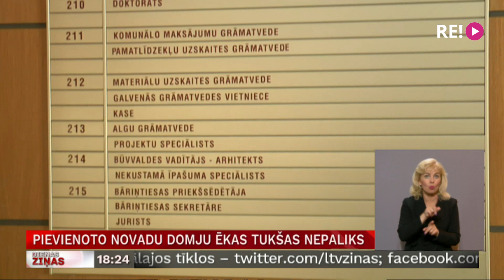Pievienoto novadu domju ēkas tukšas nepaliks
Pirms Administratīvi teritoriālās reformas par pašvaldībām atbildīgajā ministrijā tika rēķināts, ka, mainot struktūru un samazinot darbinieku skaitu, visās pašvaldībās kopā gadā varētu ietaupīt pat vairāk nekā simt miljonus eiro. Tomēr iesāktais darbs liecina, ka pievienoto novadu domju ēkas tukšākas nepaliks, un labākajā gadījumā darbinieku skaits nepieaugs.